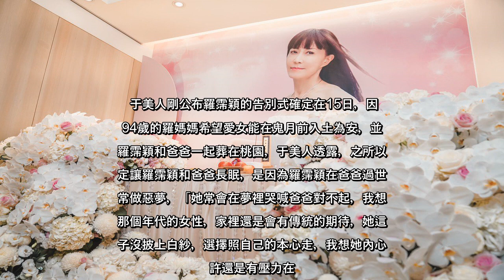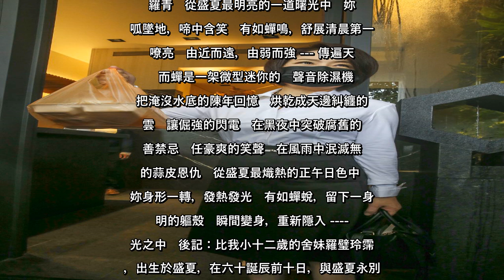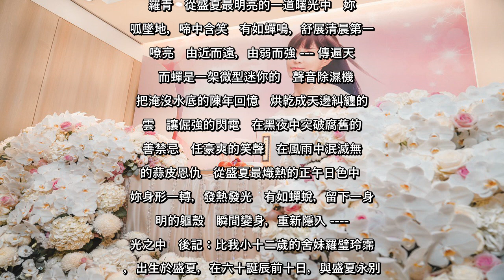✅ 羅霈穎15日告別式與父同葬桃園